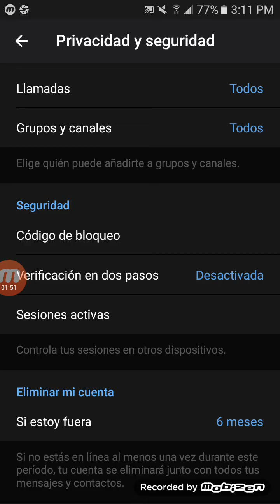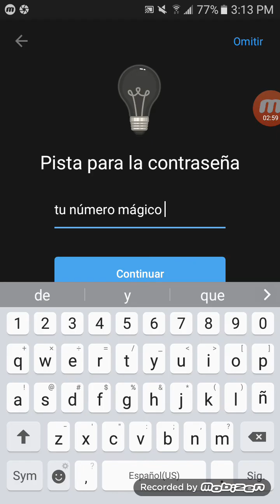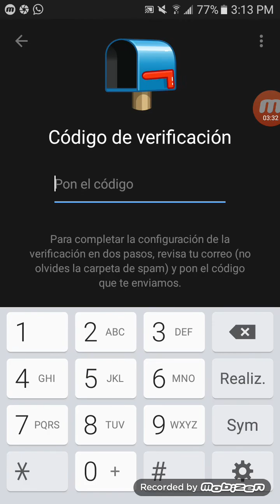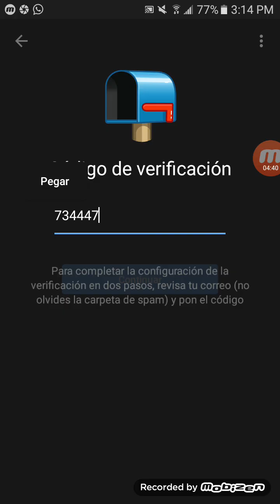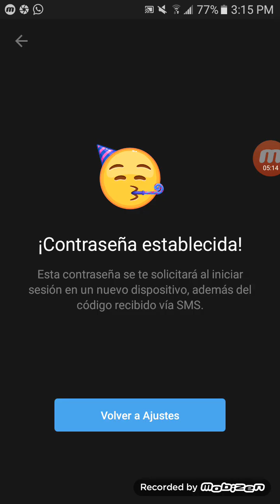Como proteger tu cuenta de Telegram con la verificación en dos pasos, pon seguridad 100% telegram 😎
@raygolboy canal de Vlogs